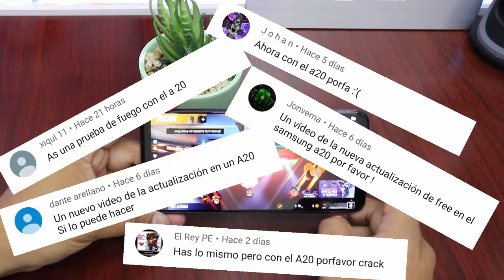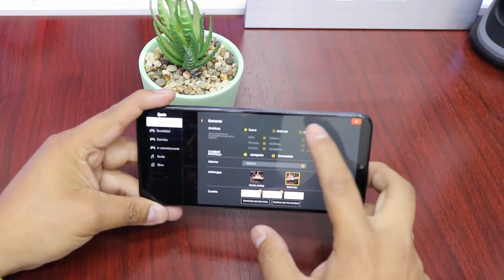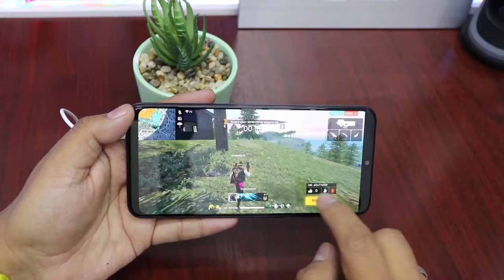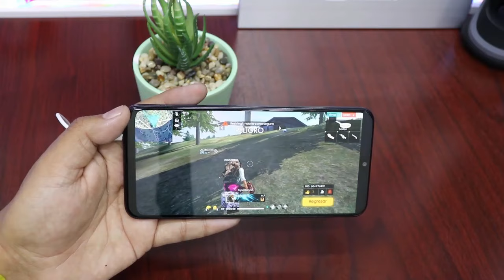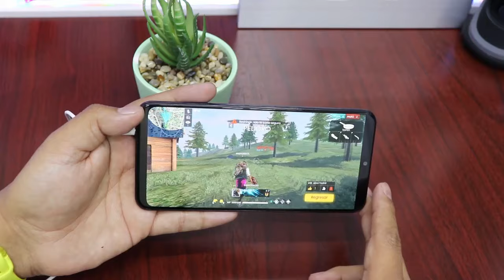Samsung A20 Vs Free Fire | Nueva actualización (TODO ULTRA)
Prueba de juego Free Fire con el Samsung A20

                   💰▶▶▶DINERO DINERO◀◀◀💰

💰REGISTRATE Y GANA $ las mejores comisiones promocionando los mejores productos de GearBest